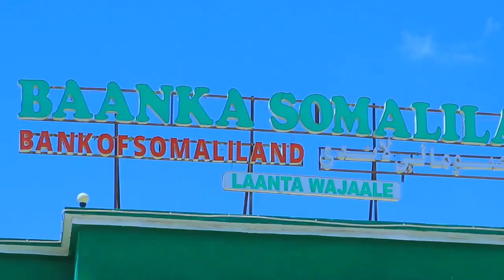Dawladaha Somaliland iyo Ethopia oo ku heshiiyey Ilaalinta sixir-bararka uu keenay Sarifka Lacagtu